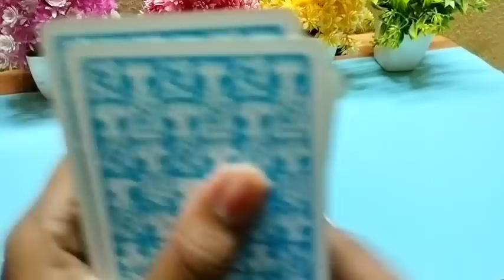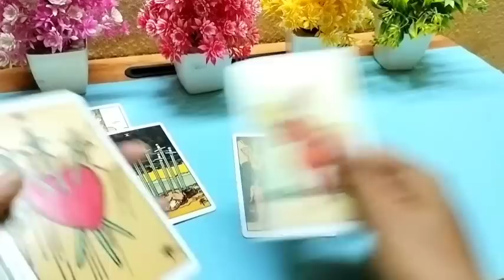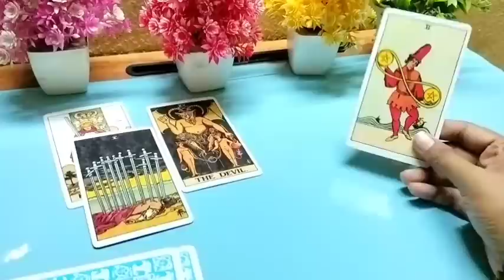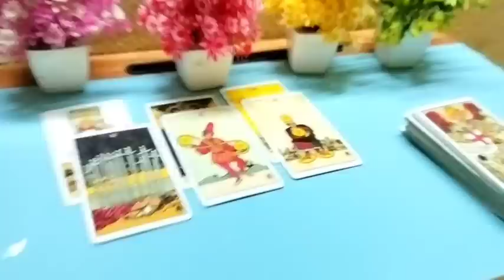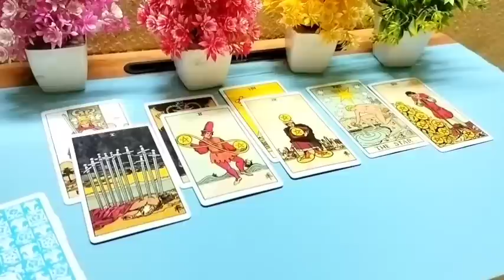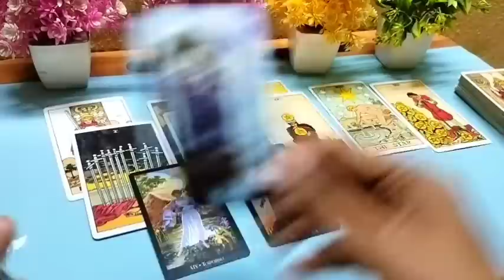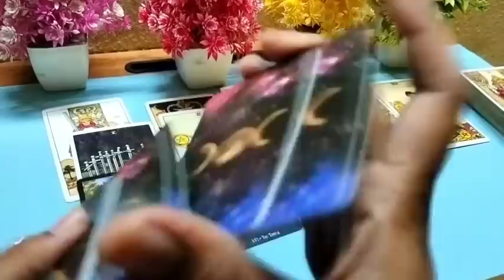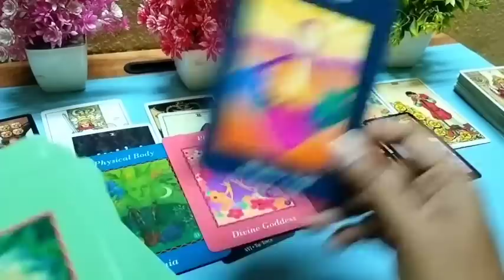BROKEN 💔 Current feeling tarot Hindi 😍 current feeling tarot 😍 tarot card reading in Hindi